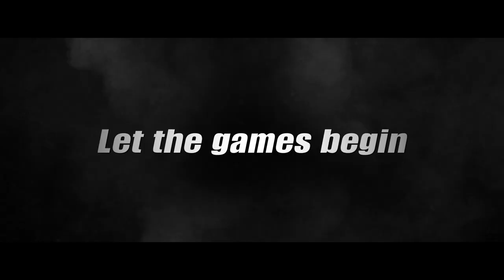《騙子》꾼 THE SWINDLERS - NOV 30 京華戲院